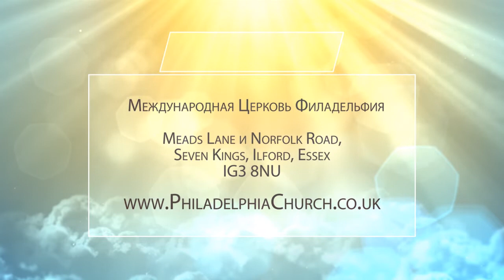СТРАХ. Церковь «Филадельфия» 23.02.2020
В этой программе проповедует Таиса Котова. Пастор говорит о страхе.

1-е Петра 3:14: «Но если и страдаете за правду, то вы блаженны; а страха их не бойтесь и не смущайтесь».

Не смущаться ни от какого страха, значит, не ужасаться, не пугаться того, что на нас нападает и нас окружает. Есть разного рода страхи, которые приходят к нам извне. Иногда это обстоятельства, иногда угрожающие, пугающие, безнадежные мысли. Но самое важно, что мы должны помнить это то, что мы дети Божьи. О том, что такое страх, узнайте в программе прямо сейчас.